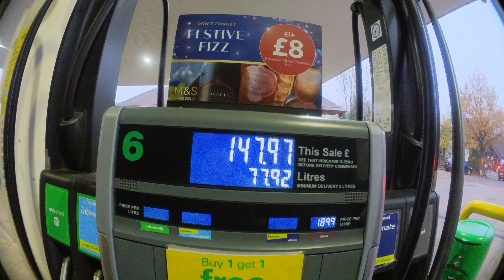Freelance truck driving. The Wait and Return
It's the ideal job. Pick up from near you, take it anywhere and then bring something back, to near you. Ideal. As long as nothing goes wrong, particularly as it's the wife's birthday. freelance truck driving, freelance trucking, freelance lorry driving